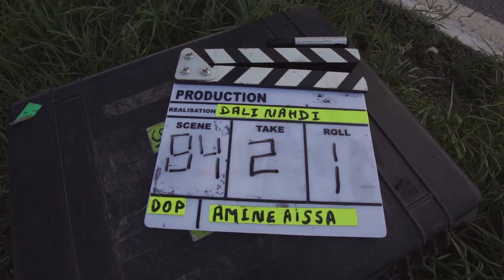Making of Moez - Le Bout Du Tunnel de Mohamed Ali Nahdi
MOEZ LE BOUT DU TUNNEL de Mohamed Ali Nahdi | Bande-annonce officielle معز - الطريق الأسود فيلم ل محمد علي النهدي